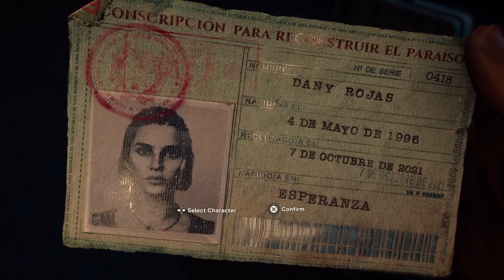Far Cry 6 – Anmeldelse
Yara er en vakker øy, men jeg er lei av den samme formelen hver gang.